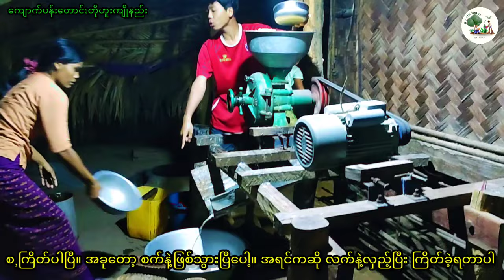ချဥ်စော်ကား သို့မဟုတ် ကျောက်ပန်းတောင်း တိုဟူး Vlog Myanmar Tofu (FoodVlog)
This blog video is one of Myanmar traditional foodsstuffs that i like. It known as Tofu.

ကျောက်ပန်းတောင်း တိုဟူး လို့ခေါ်တဲ့ ချဥ်စော်ကား ကျိုနည်း လုပ်နည်းလေးကို တင်ဆက်ပေးလိုက်ပါတယ်ခင်ဗျာ

Source
Song:
Artist:
Link:

Footage: